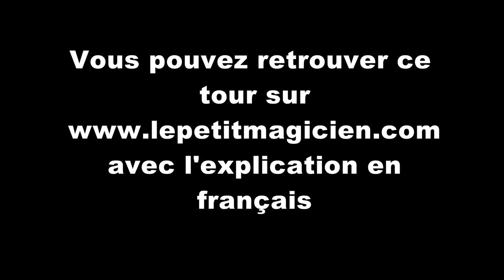Eye Pad Mini Wayne Dobson